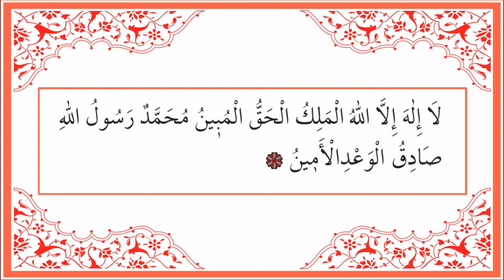Enes Sakallı Güzel Bir Dua